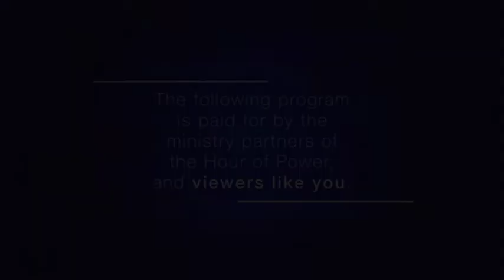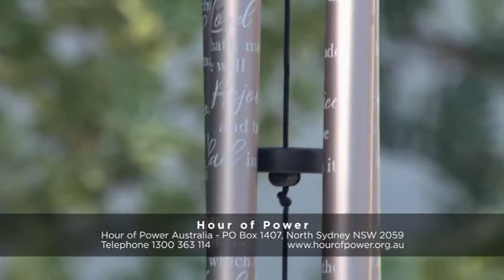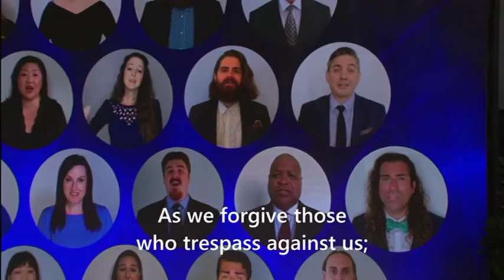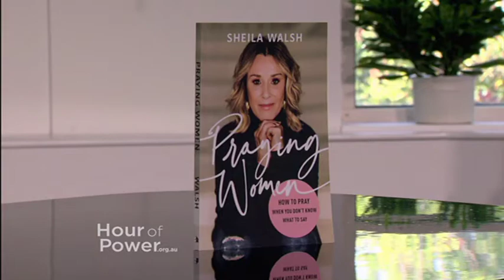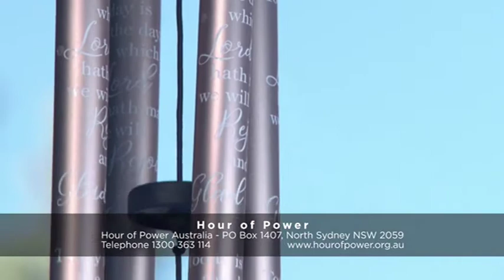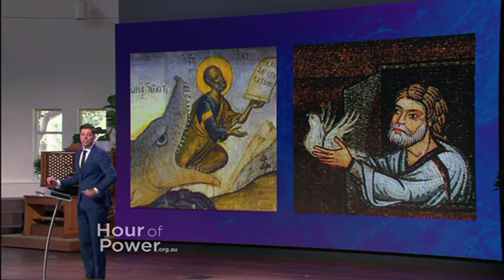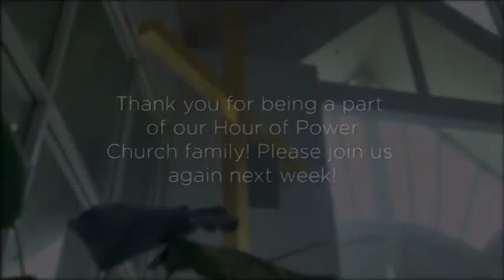Chutzpah on Behalf of Others - Hour of Power Australia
Pastor Bobby continues his message series "Ye of Little Chutzpah" by encouraging us to be like Christ and love people who are not so easy to love. He says, "Love is care for human good."

Bobby speaks to Sheila Walsh, author of the new book 'Praying Women' (available through Book Depository and Koorong), which takes a practical look at how to pray in the most challenging seasons of life, and explains that our prayers do not have to be perfect.
We also present a clip of Sheila from 2003 singing "A Mighty Fortress is Our God".

Kevin Rose sings "Holy Water" and "Everlasting God", and the video-linked Choir sing "Our Father" (the Lord's Prayer set to music).